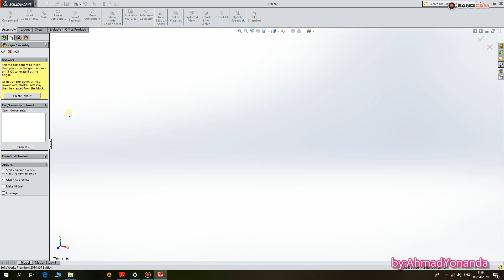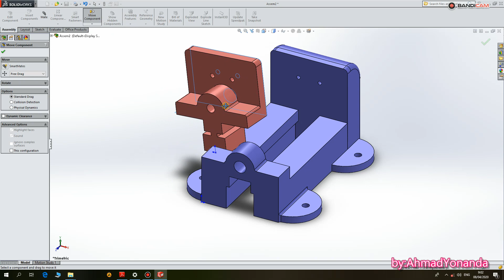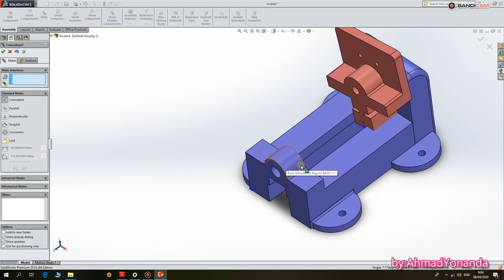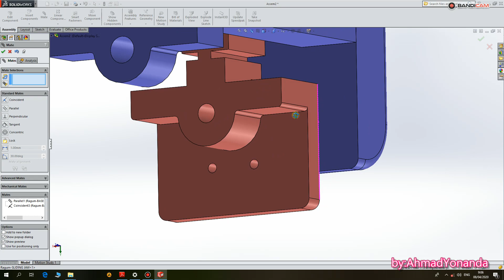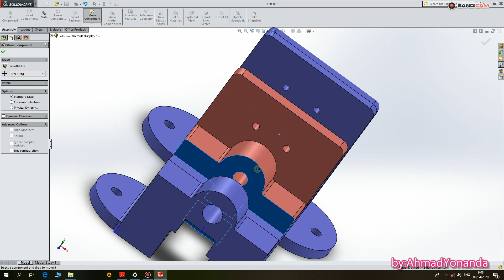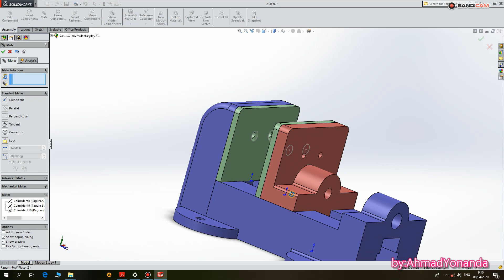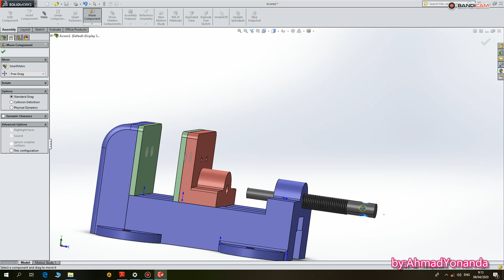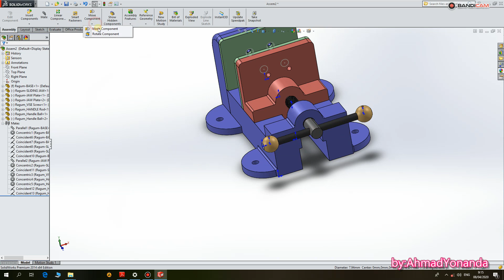6# Belajar SolidWORKS || Assembly RAGUM3